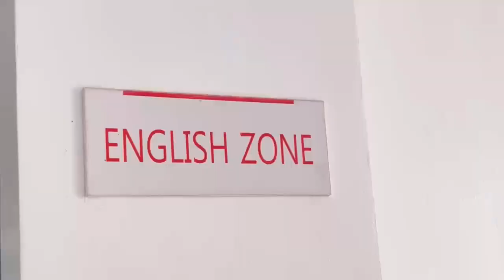EG 克拉克語言學校－採光超好的宿舍！10分鐘車程即可抵達韓國城！| 新飛留遊學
EG克拉克語言學校 (EG Academy) 創立於2013年，座落於克拉克(Clark) 附近的Angeles巿。
EG語言學校採豪華度假風設計，為了學員有舒適的環境學習，EG直接從韓國引進所有設備及家具。
校內即有游泳池、羽球場、籃球場、圖書館、自修室、視聽教室、醫護室、福利社，附近有高爾夫練習場、咖啡、餐廳及按摩店等店家。
15分鐘車程百貨商場、10分鐘車程即可抵達韓國城。
校內24小時警衛及CTTV監控，確保學生在校內環境安全。

EG語言學校提供多樣化的課程，除了一般英語、雅思IELTS、多益TOEIC、托福TOEFL等考試課程之外，還有歐美外師英語課程、商業英語、親子課程與高爾夫英文課程及游泳課程讓學習更加靈活有趣。 宿舍房間較許多其他學校宿舍寬敞、採光良好， 每個人有自己可以上鎖的衣櫃，房間內設有冰箱 ，提供分離式冷氣可以舒服地待在房間，每日都有工作人員，維護校園整潔。學校食堂的餐點是日韓口味都有，採自助餐形式，每天供應不同的菜單選擇。